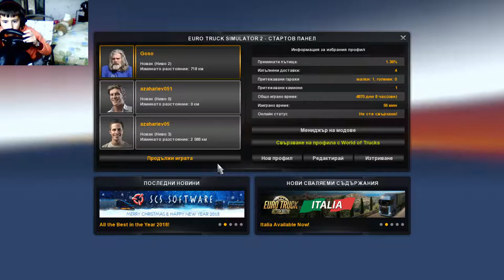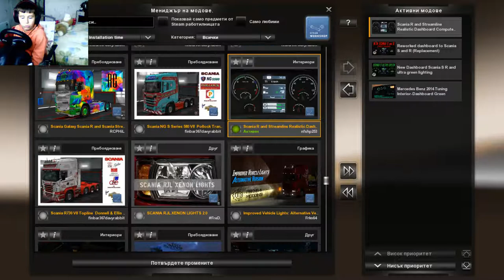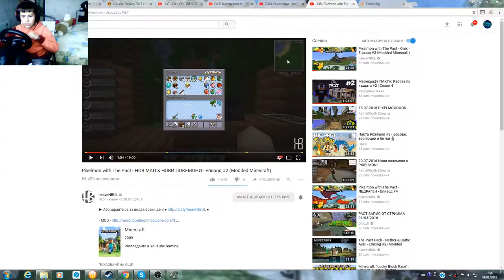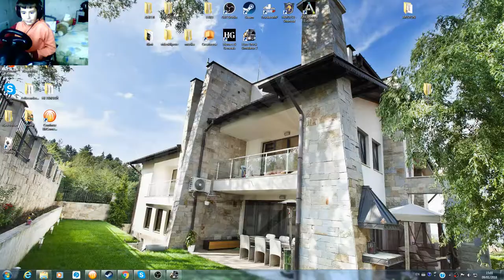EURO TRUCK SIMULATOR 2 EP 3